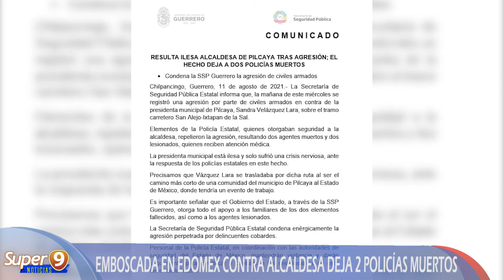México recibirá hasta 8.5 millones de vacunas de USA - Noticias Nacionales 13 Agosto 2021.